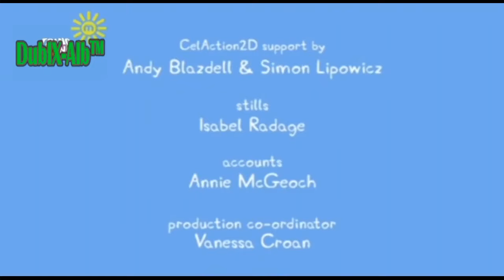Derrkucja pepa : perrallat ( dubluar ne shqip)